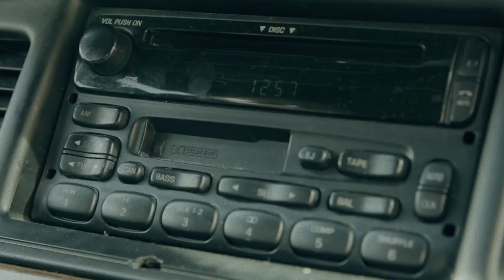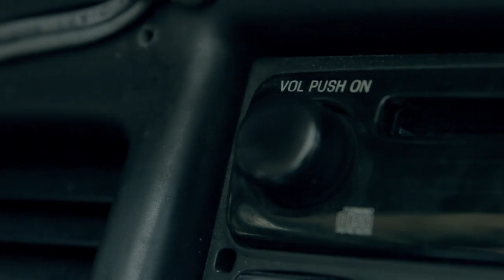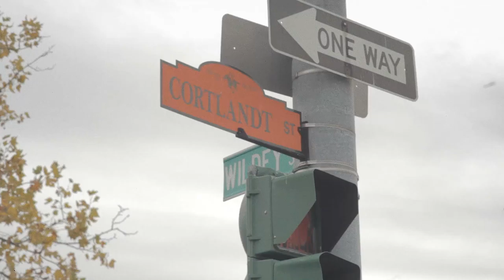Mark of Darkness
presented by IconiVision Cinema

In this silent thriller follow a man who must separate fact from fiction as he decides whether to interfere with a killer and his next victim or stand idly by as the crime occurs.

starring:
David Mitchell • Jake Paque • Annika Franklin • Germaine Persinger